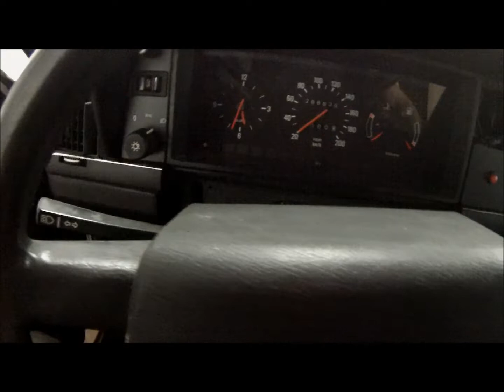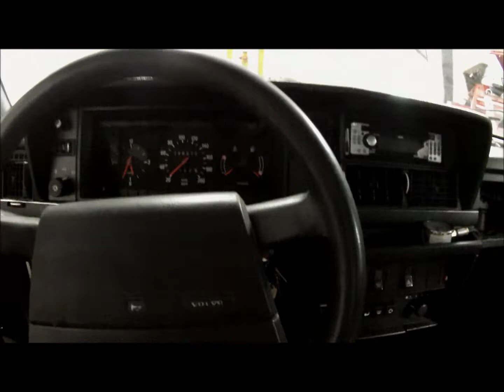Turbo'ing a Volvo 240 Pt. 4 (finally running...and leaking...)